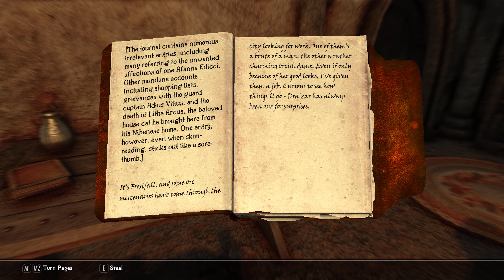Beyond Skyrim Bruma - A Mercenaries Ugly Love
In this session of Beyond Skyrim Bruma, we do the a side quest called Ugly Love where Dumrag gro-Morrg hires us to investigate the kidnapping of his wife by talking to the nobles about the incident.